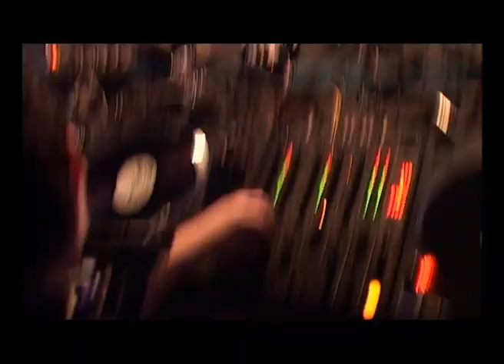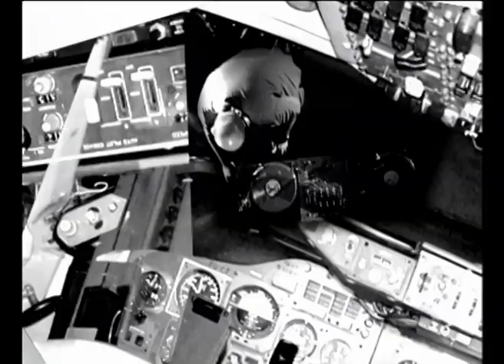Ben Sims UK techno legend 2003 Forklift - Metropolis Party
Ben Sims  UK techno legend Forklift - Metropolis Party 2003
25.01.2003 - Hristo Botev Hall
Metropolis - The leaders of electronic music in Bulgaria.
Metropolis Audio Ltd. is bulgarian promoter of dance music events and related parties.
Ben Sims
From early formative days earning his stripes spinning hip hop, house and rave on pirate radio, and at parties around Essex and East London, through the 90's as an ever more in demand DJ, and on into the new millennium as a label boss, producer and internationally recognised techno legend in his own right, Ben Sims has spent all his conscious life exploring all facets of underground dance music